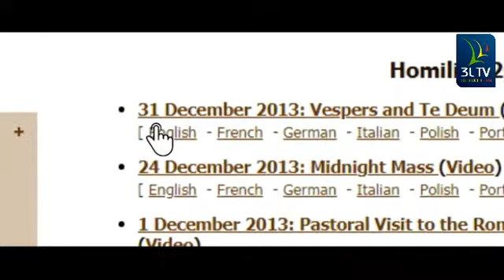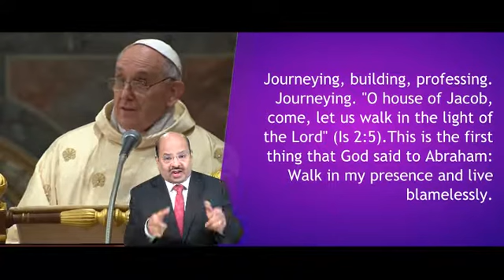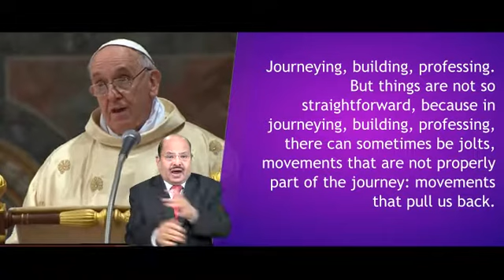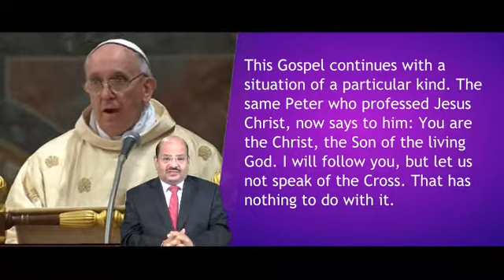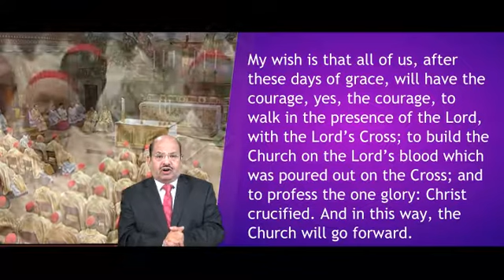001 HOMILIES OF THE HOLY FATHER POPE FRANCIS || Sistine Chapel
"MISSA PRO ECCLESIA" WITH THE CARDINAL ELECTORS
Sistine Chapel
Thursday, 14 March 2013
 Readings:
1st reading, Isiah 2-2-5,
2nd reading 1st Peter 2-4-9,
Gospel St Mathew   16-13-19

In these three readings, I see a common element: that of movement. In the first reading, it is the movement of a journey; in the second reading, the movement of building the Church; in the third, in the Gospel, the movement involved in professing the faith.
 Journeying, building, professing.
Journeying. "O house of Jacob, come, let us walk in the light of the Lord" (Is 2:5).           This is the first thing that God said to Abraham: Walk in my presence and live blamelessly. Journeying: our life is a journey, and when we stop moving, things go wrong. Always journeying, in the presence of the Lord, in the light of the Lord, seeking to live with the blamelessness that God asked of Abraham in his promise.
Building. Building the Church. We speak of stones: stones are solid; but living stones, stones anointed by the Holy Spirit. Building the Church, the Bride of Christ, on the cornerstone that is the Lord himself. This is another kind of movement in our lives: building.
Thirdly, professing. We can walk as much as we want, we can build many things, but if we do not profess Jesus Christ, things go wrong. We may become a charitable NGO, but not the Church, the Bride of the Lord. When we are not walking, we stop moving. When we are not building on the stones, what happens? The same thing that happens to children on the beach when they build sandcastles: everything is swept away, there is no solidity. When we do not profess Jesus Christ, the saying of Léon Bloy comes to mind: "Anyone who does not pray to the Lord prays to the devil." When we do not profess Jesus Christ, we profess the worldliness of the devil, a demonic worldliness.
Journeying, building, professing. But things are not so straightforward, because in journeying, building, professing, there can sometimes be jolts, movements that are not properly part of the journey: movements that pull us back.
This Gospel continues with a situation of a particular kind. The same Peter who professed Jesus Christ, now says to him: You are the Christ, the Son of the living God. I will follow you, but let us not speak of the Cross. That has nothing to do with it. I will follow you on other terms, but without the Cross. When we journey without the Cross, when we build without the Cross, when we profess Christ without the Cross, we are not disciples of the Lord, we are worldly: we may be bishops, priests, cardinals, popes, but not disciples of the Lord.
My wish is that all of us, after these days of grace, will have the courage, yes, the courage, to walk in the presence of the Lord, with the Lord’s Cross; to build the Church on the Lord’s blood which was poured out on the Cross; and to profess the one glory: Christ crucified. And in this way, the Church will go forward.
My prayer for all of us is that the Holy Spirit, through the intercession of the Blessed Virgin Mary, our Mother, will grant us this grace: to walk, to build, to profess Jesus Christ crucified. Amen.